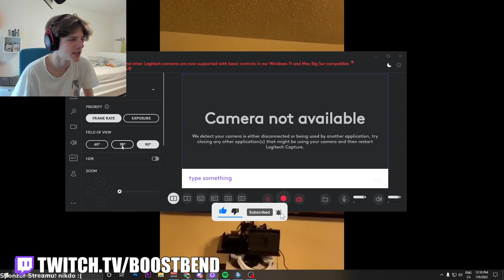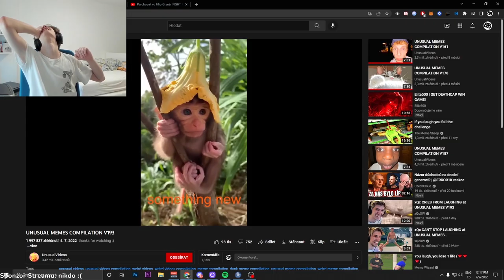NEJVTIPNĚJŠÍ MEMES CO JSEM VIDĚL ?!